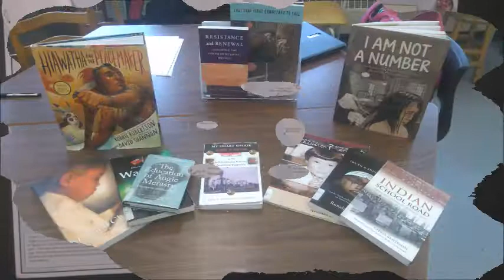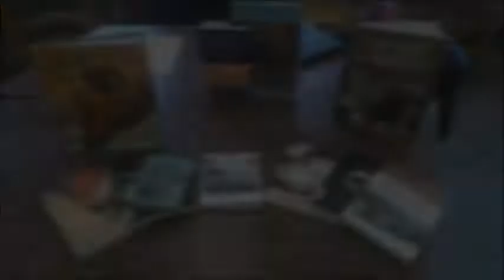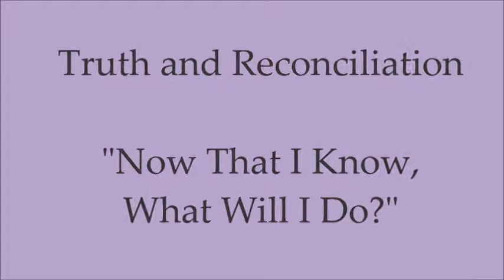My Critical Moment at Glashan Public School - Jennifer Sweeney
I have created a video about a moment that resonates with me while attending Glashan Public School. This moment talks about teaching a Residential School System unit with the students and how we took an inquiry-based approach on the issues, past and current, and on the history behind the IRS in Canada.

** A very special thanks to my Associate Teacher for allowing me to facilitate this unit and the several activities we were able to run in the classroom, and thank you to the supply teacher I was fortunate enough to collaborate with, making this unit possible and a great learning experience for not only the students but for myself as well. Thank you Glashan students for your eagerness to learn and to take action after learning what we did.